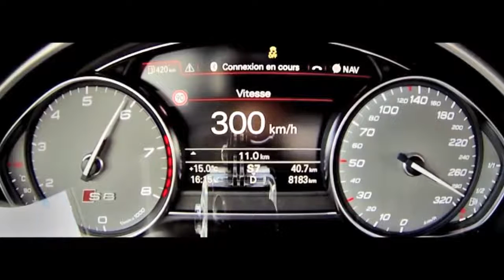Top Speed 2016 Audi S8 Plus Acceleration 0-307 km h